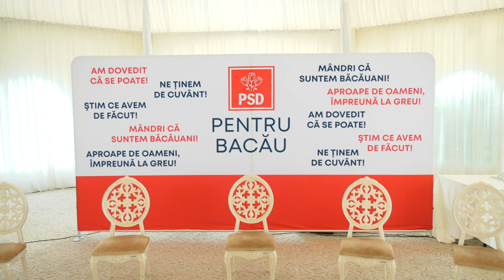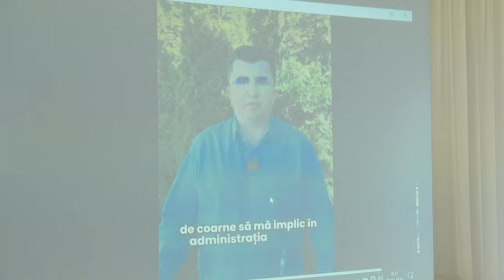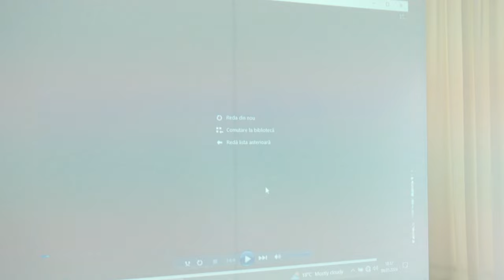SASCUT - Ionel Apostol - Lansarea cadidaturii pentru functia de primar FILMARE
SASCUT, județul Bacău - Ionel Apostol - Lansarea cadidaturii pentru funcția de primar FILMARE EXCLUSIVTV.

Cu stimă,
echipa Exclusiv

Vizionare plăcută !